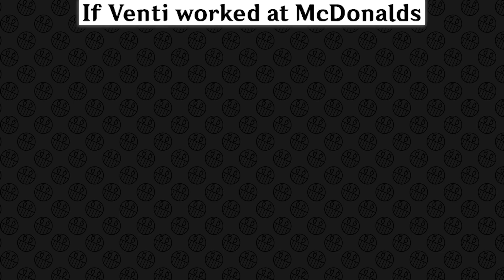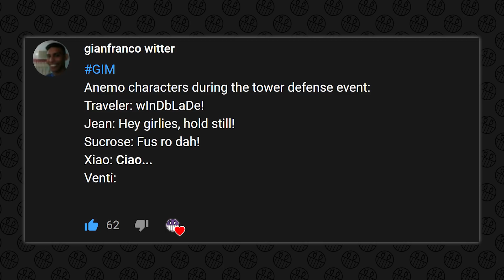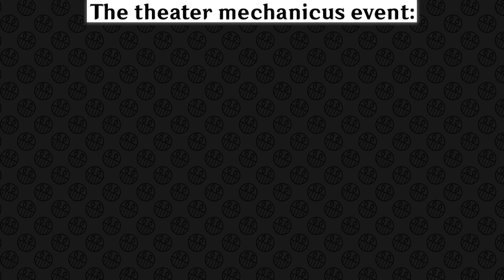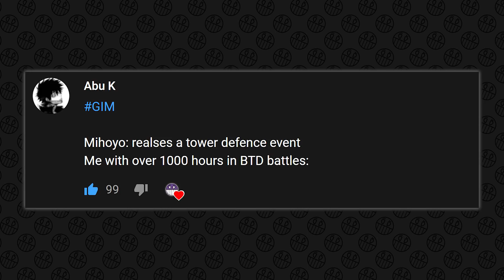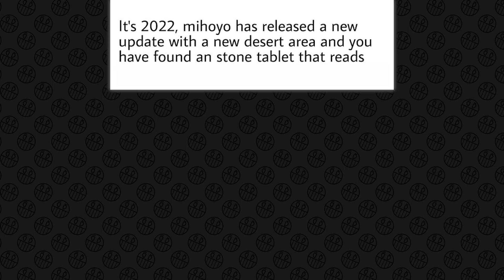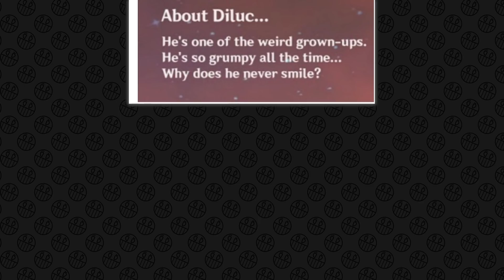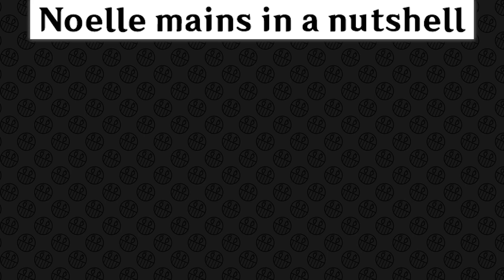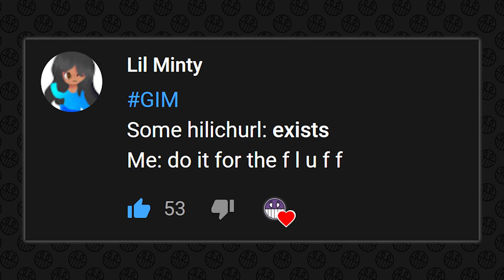GENSHIN IMPACT MEMES #54